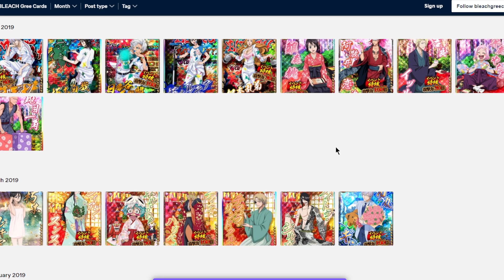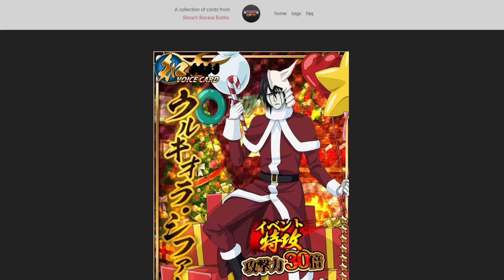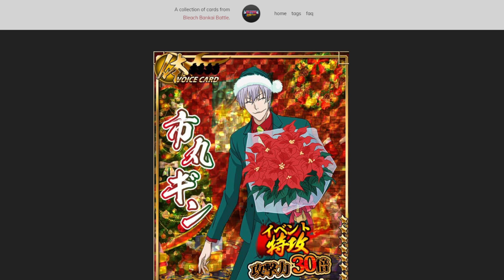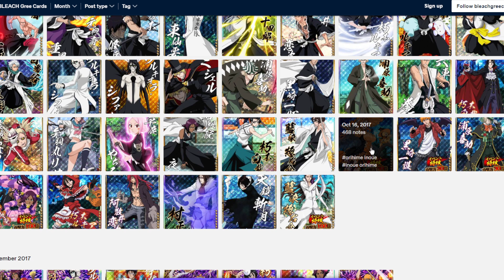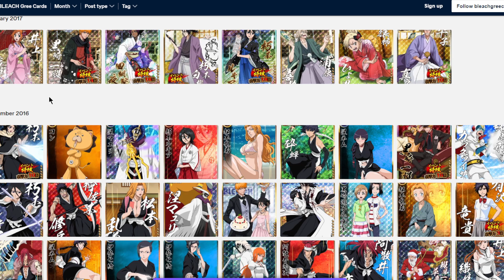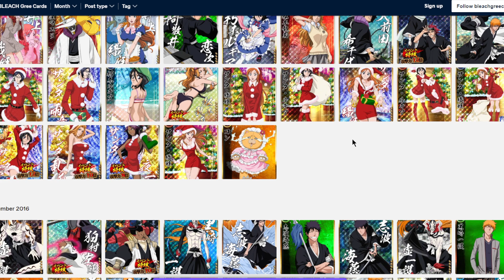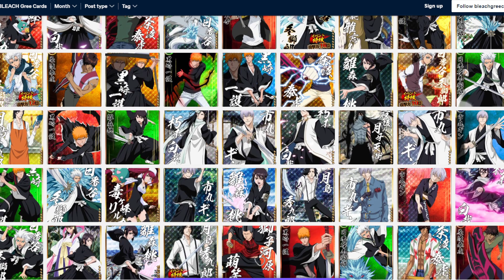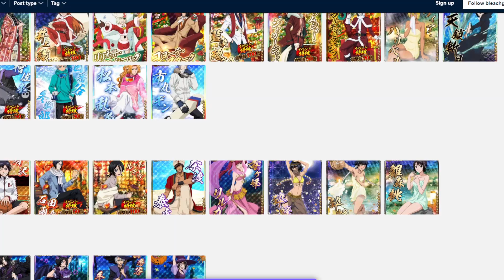Lets Talk CHRISTMAS Units We Could Get! BLEACH Immortal Eternal Soul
Once again, NO TIMESTAMPS because this is more of a discussion as apposed to an outlined video.